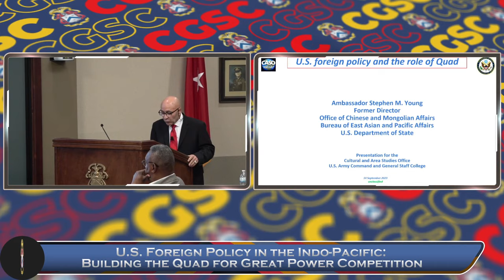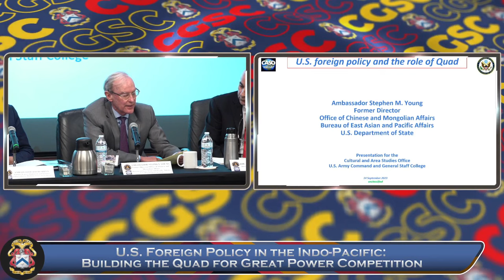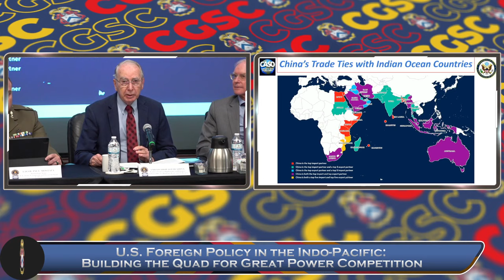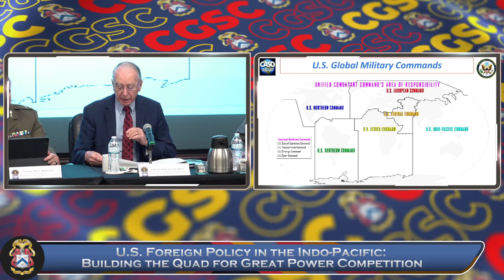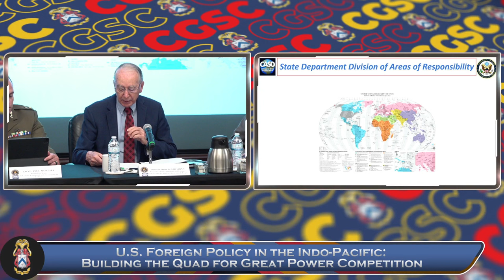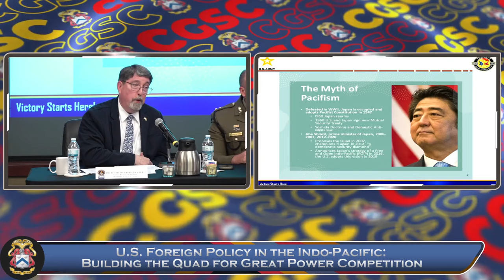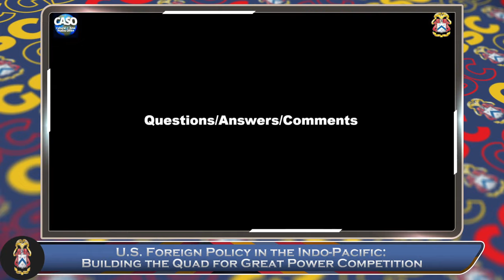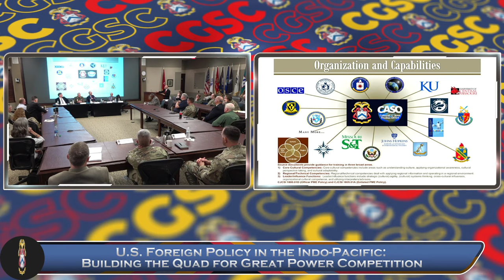U.S. Foreign Policy in the Indo-Pacific: Building the Quad for Great Power Competition.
Brigadier General David C. Foley, Deputy Commanding General, U.S. Army Combined Arms Center - provides senior leader opening remarks.
Dr. Mahir J. Ibrahimov (Dr. I.), Director, CASO, U.S. Army CGSC- serves as the moderator.
Panel members:
• Ambassador Stephen M. Young, former Director, Office of Chinese and Mongolian Affairs, Bureau of East Asian and Pacific Affairs, U.S. Department of State ( U.S. foreign policy and the role of Quad)
• Ambassador David H. Shinn, Former career diplomat and Ambassador to Burkina Faso and Ethiopia." (U.S. national security and China’s challenge in the Indian Ocean)
• LTCOL Paul Mostafa, the Australian Army, U.S. Army Command and General Staff College (CGSC) ( Australia Perspective)
• Dr. David Hunter-Chester, a Senior Research Analyst, TRADOC G-2, U.S. Army ( Japan Perspective).